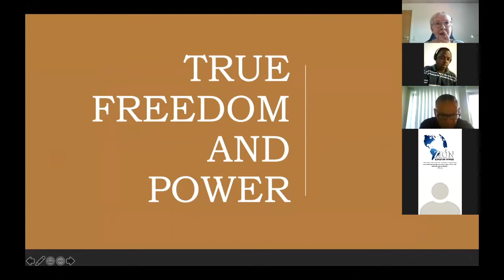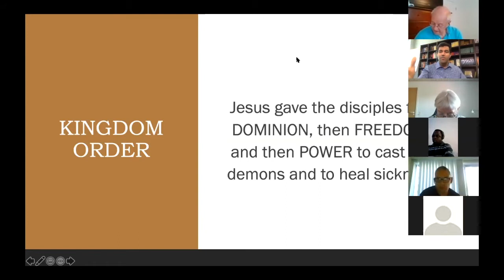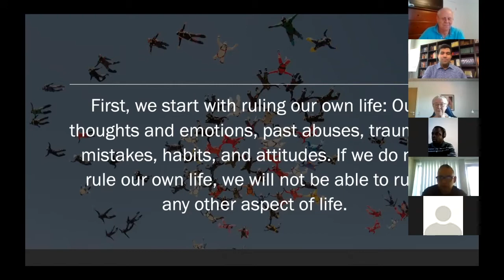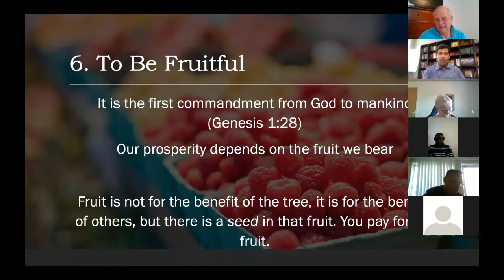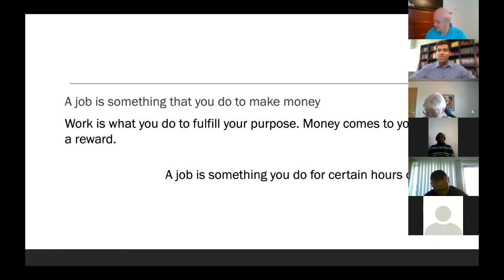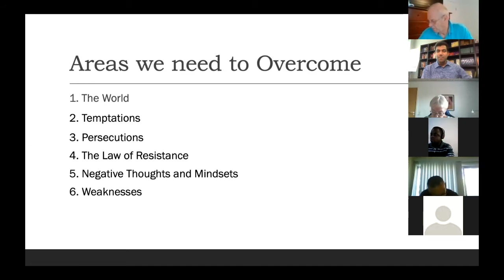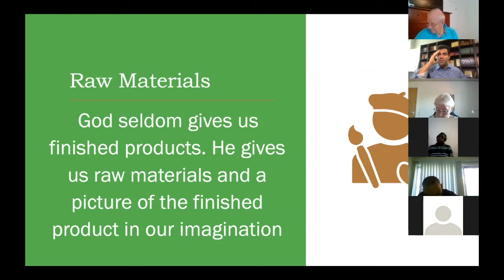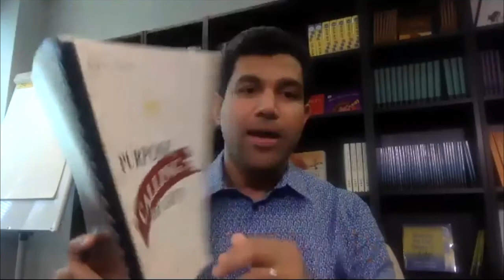Course DPCG | Class B | Lesson 3 | July 2 | Apostle. Abraham John | The Kingdom School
ZOOM App Class session on the Topic:
Discovering Purpose, Calling and Gifts